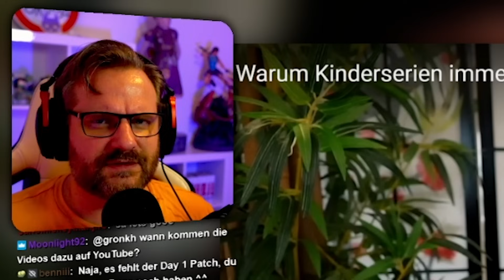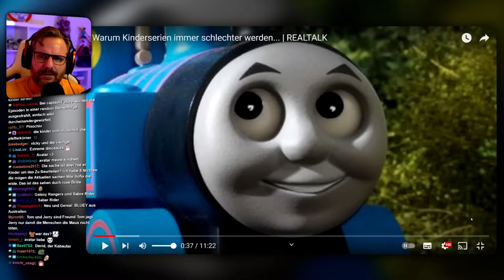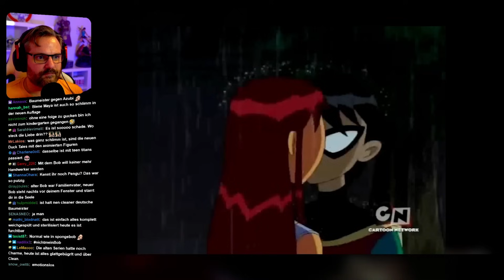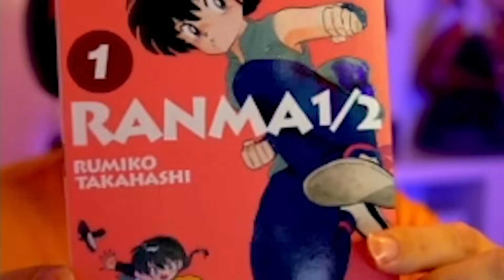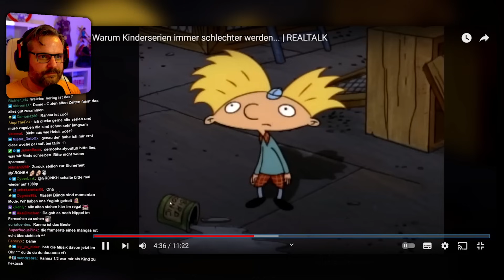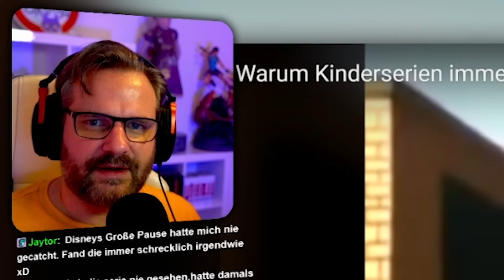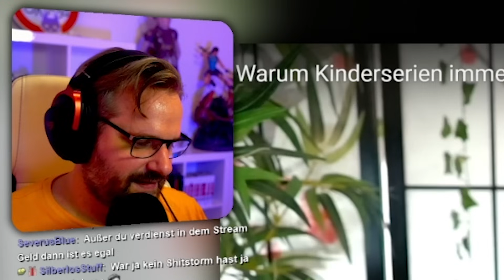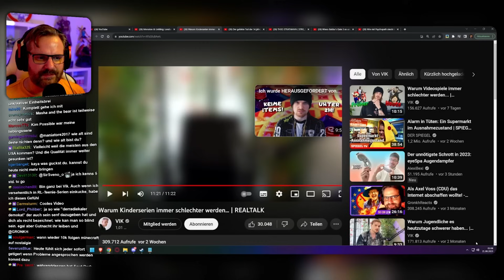So deep waren alte Kinderserien tatsächlich - Gronkh Reaction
Gronkh reagiert auf "Warum Kinderserien immer schlechter werden... | REALTALK" von VIK